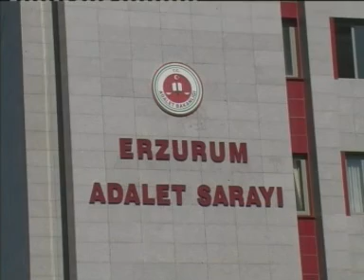HABER KAYIT 14 01 2013